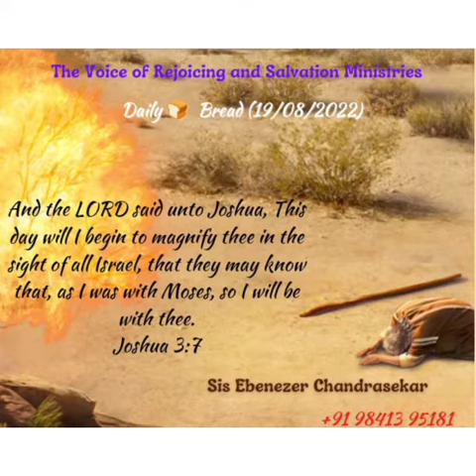DAILY 🍞 BREAD (19/08/2022)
Video from Let ELOHIM arise.